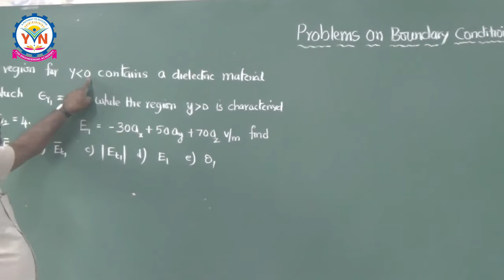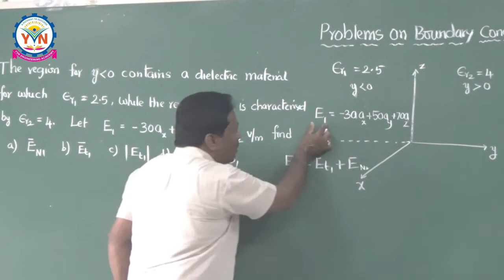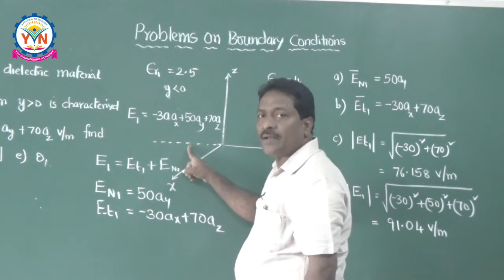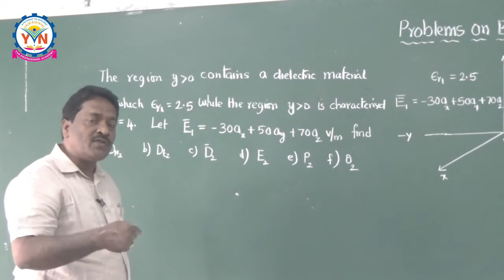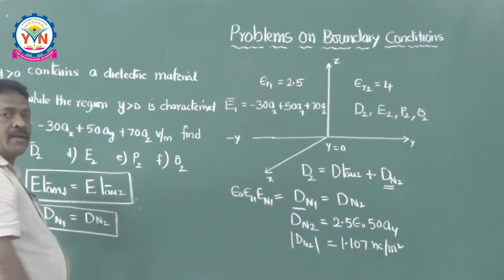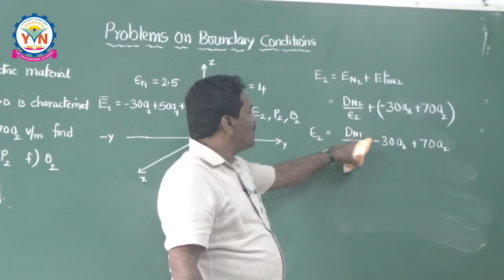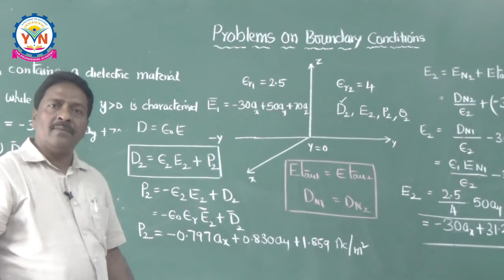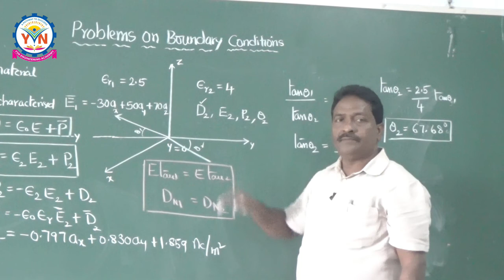Problems on Boundary conditions